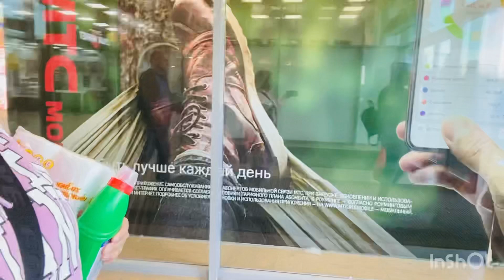Потеряли туалетную бумагу😬